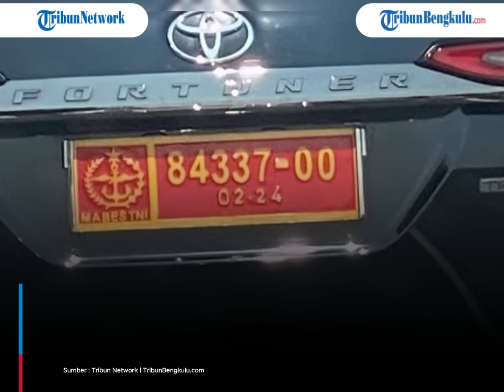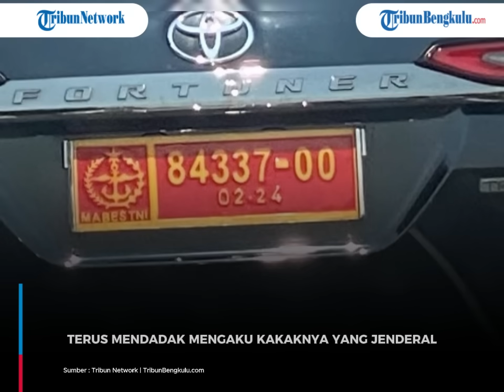FAKTA BARU Kakorlantas Polri Buka Suara Pengemudi Fortuner Arogan Plat TNI, Ternyata Plat Palsu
Mabes TNI akhirnya menindaklanjuti terkait viral pengemudi mobil Toyota Fortuner berplat TNI yang arogan.

Seperti diberitakan pengemudi Toyota Fortuner viral karena menabrak kendaraan wartawan di Jalan Tol Jakarta-Cikampek palsu.

(dic)